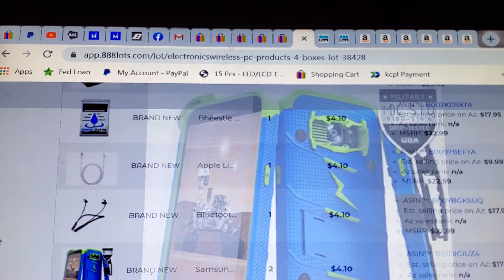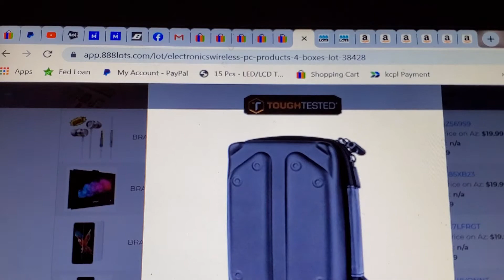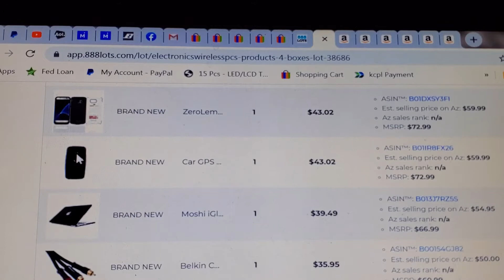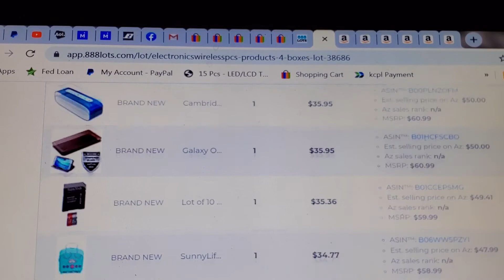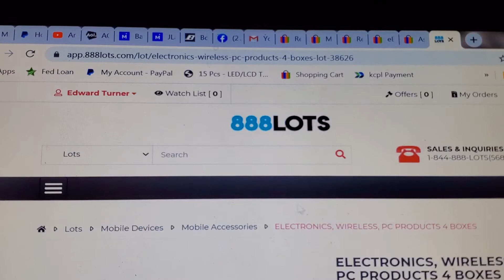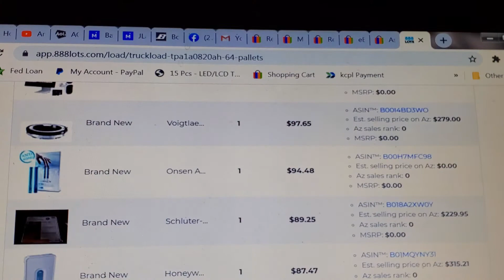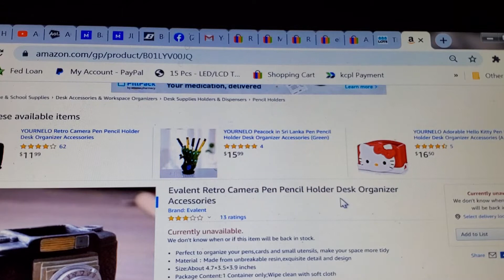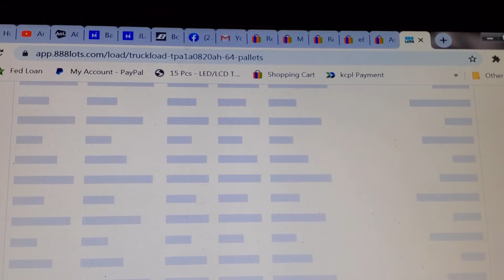888lots.com BULQ.com Liquidators BeYond The Unboxings - Why I Cain't (can't) Part 2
In this video we take an up close and personal look at real time current listings and call the upboxings to QUESTION!